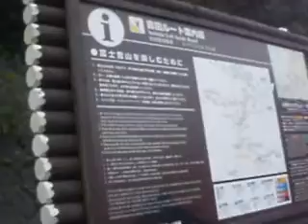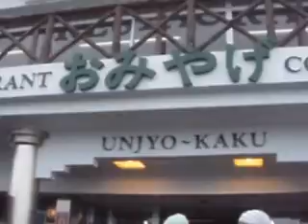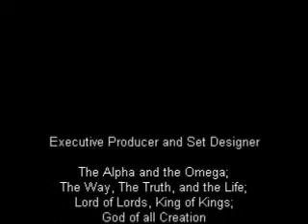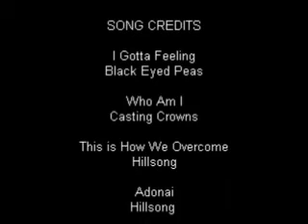3776 - Mt. Fuji Climb - Japan! Japan! Prequel #1.75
"3776"